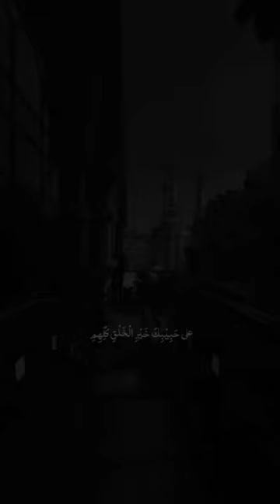Use your headphones 🎧Islam Naat Quran allah deen the great#islamic ringtone 2023#mufti menk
Islamic content refers to any form of , information, or material that is related to Islam, the religion followed by over a billion people around the world. Islamic content encompasses a wide range of topics, including religious teachings, history, culture, and practices associated with Islam. Here's a more detailed description of Islamic content:

Islamic History: Islamic history is rich and spans over 1,400 years. Islamic content may explore the historical events, figures, and empires that have shaped the Muslim world, including the life and contributions of Prophet Muhammad, the spread of Islam, and the golden age of Islamic civilization.
Spiritual and Inspirational Content: Many Muslims turn to Islamic content for spiritual guidance and inspiration. This may include sermons, Quranic recitations, and motivational talks by religious scholars and leaders.
Use your headphones 🎧
Many websites, blogs, YouTube channels, and social media accounts are dedicated to providing Islamic content and fostering discussion.
plzsubscribe share like and appreciate my channel.

Naat best headphones#hafiz tahir qadri naat#hafiz tahir qadri meetup#madina live#deen the great#quran#مسلم#quran recitation#quran tilawat#dua lipa#nouman ali khan#islamic lectures#Jannah#1 islam productions#islamic ringtone 2023#islamic ringtones#Islamic ringtone#emotional islamic lectures#lectures islam#one message foundation#mufti menk#abu bakr zoud#allah#Love islam#muslim#Tuaha ibn jalil#ismail menk#Islamic motivational speech